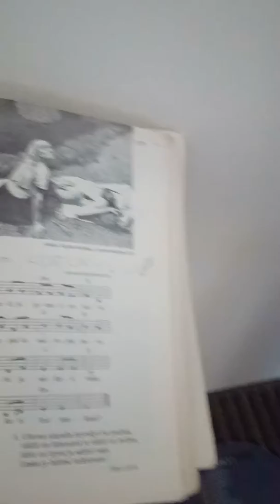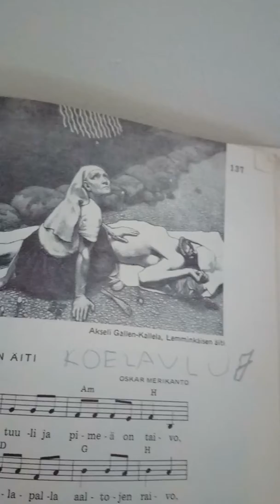Varjele vakainen luoja